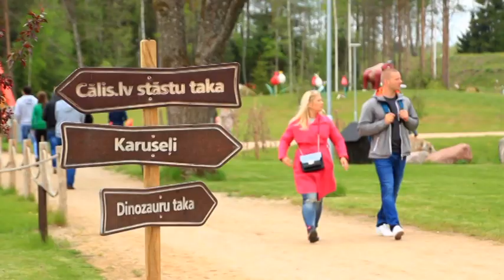"Latvijas stāsti" - AB parks (22.06.2019.)